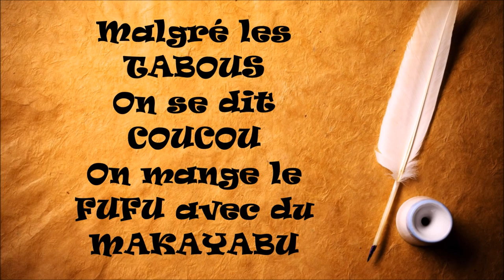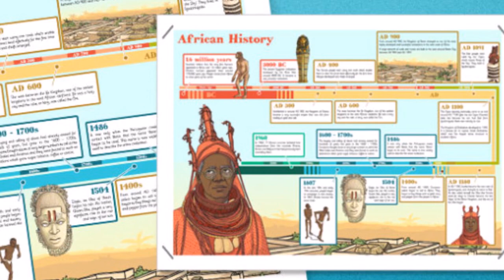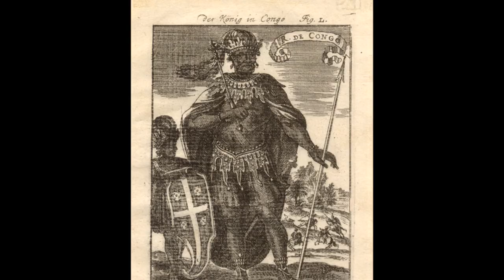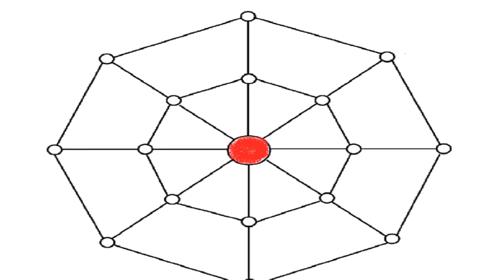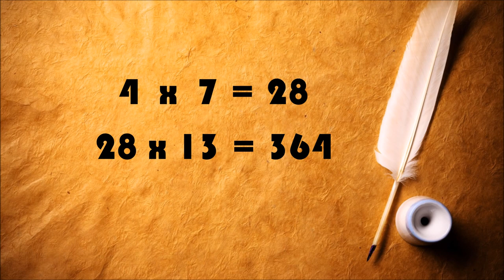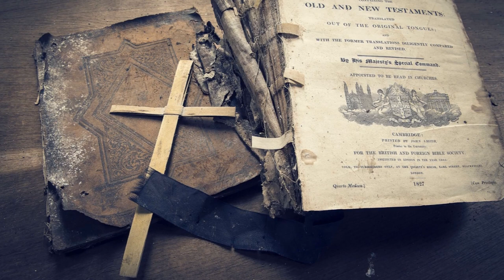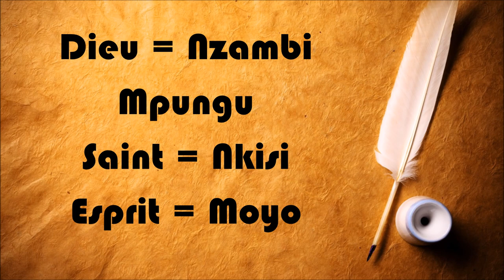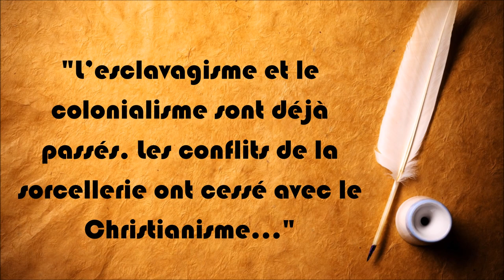Le Royaume KONGO & L'ARRIVÉE Du CHRISTIANISME Au KONGO! (Eng Sub) [Histoire #4]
Parlons du Royaume KONGO & de son HISTOIRE. Les sources disent aussi que le CHRISTIANISME est arrivé au CONGO dans cette période! Très intéressant...

République du Congo - Etat des lieux, phénomènes, réflexion, stratégie: Volume 1, De l'Empire à l'Indépendance, 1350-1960)

Zaire. Volken/kunst/cultuur. Cornet, Joseph-Aurelien